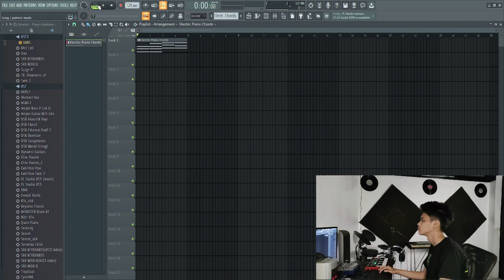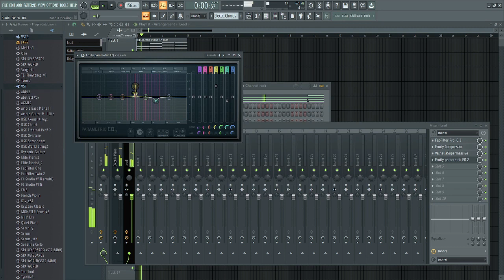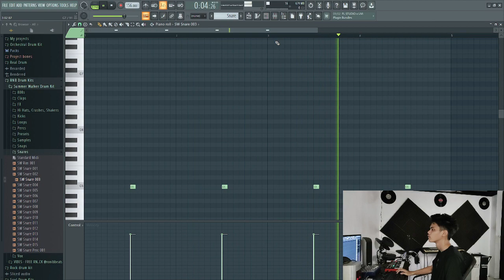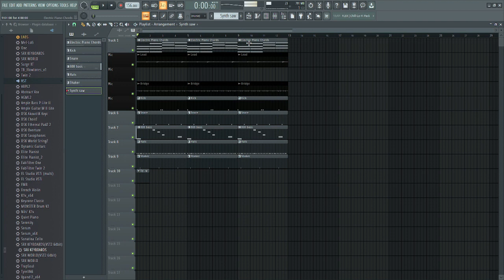Making a chill trap beat | Genichie Beats EP.1